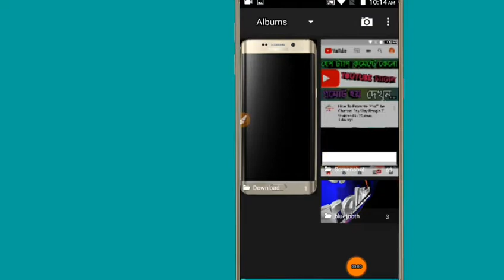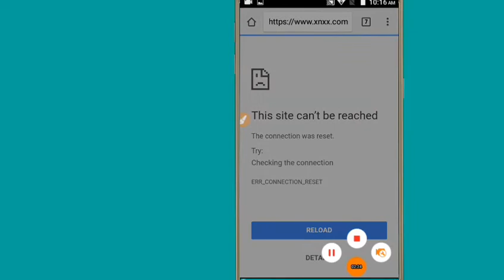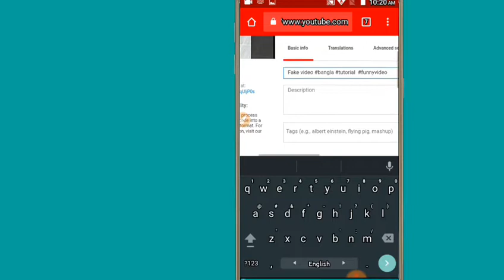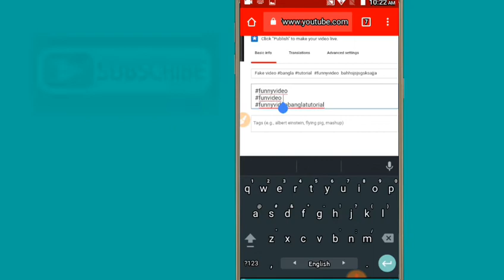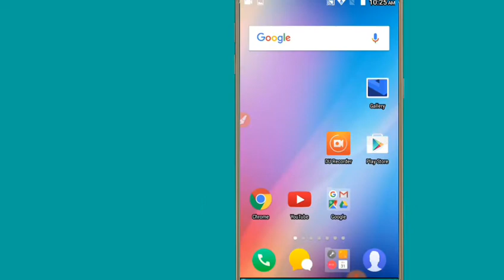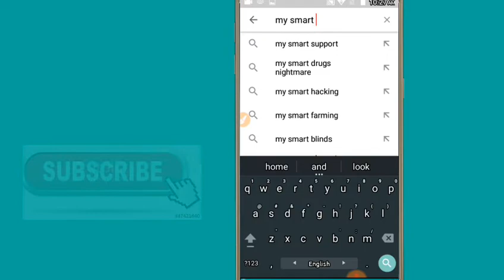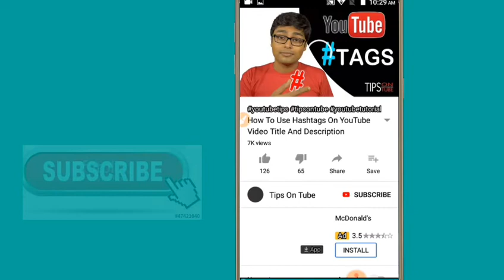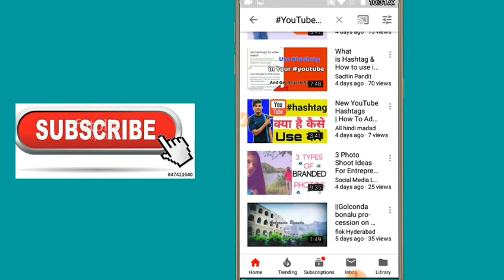[Bangla] hashtag Explained in All Details HashTag How To Use Your YouTube Title And Description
HashTag is Best Video Viral Way You Use HashTag Your YouTube  Video Its YouTube Legally One Way How Using HashTag Follow This HashTag Video HashTag Video Tutorial In YouTube Video Viral.

FREE GIVE IPHONE
MUV ACCOUNT ID